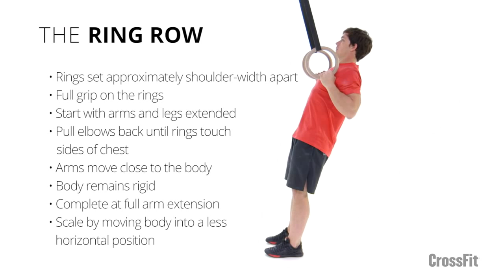The Ring Row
-Rings set approximately shoulder-width apart
-Full grip on the rings
-Start with arms and legs extended
-Pull elbows back until rings touch sides of chest
-Arms move close to the body
-Body remains rigid
-Complete at full arm extension
-Scale by moving body into a less horizontal plane